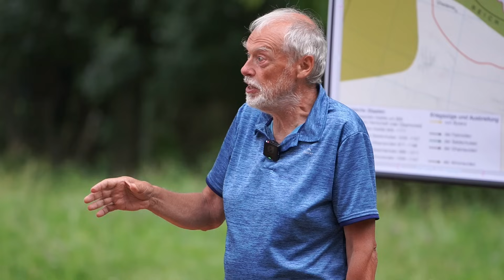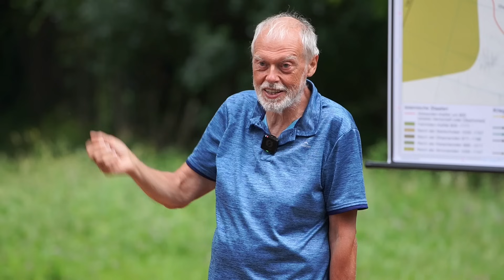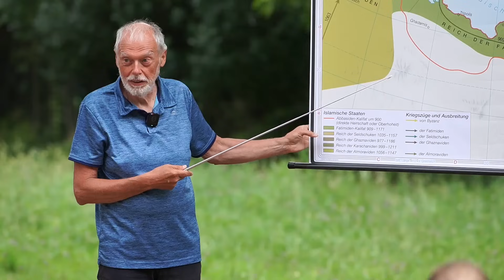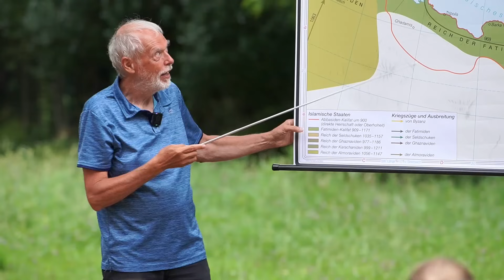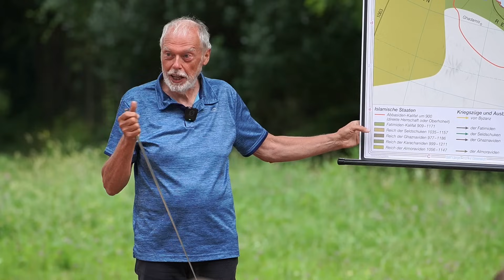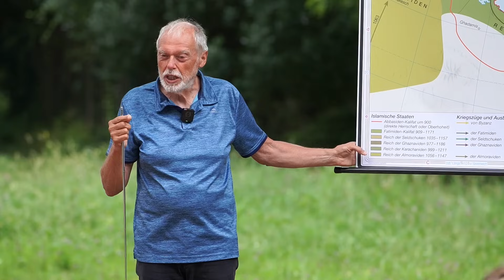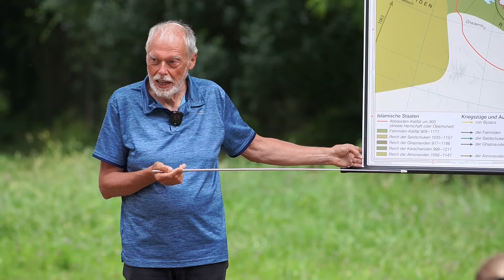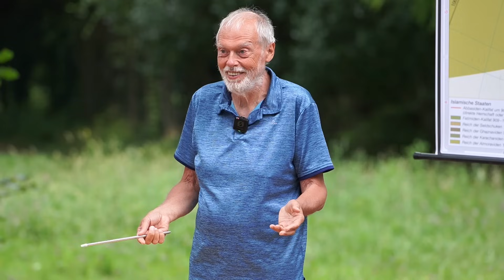Die Macht des Schöpfers - Kurt Piesslinger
Eine Serie über Mose und die kommenden Eregnisse. Aufgenommen in den Waldenserbergen, Torre Pellice, Italien